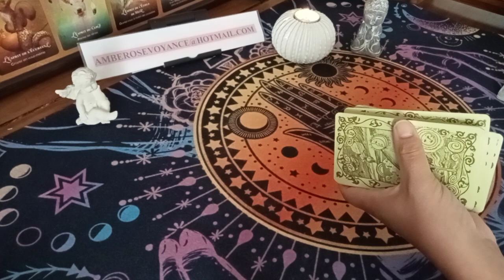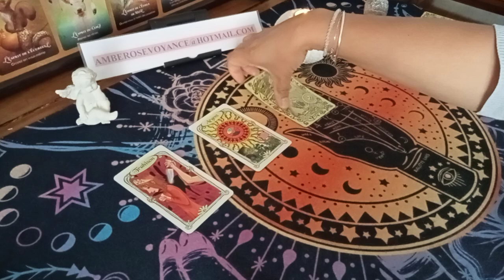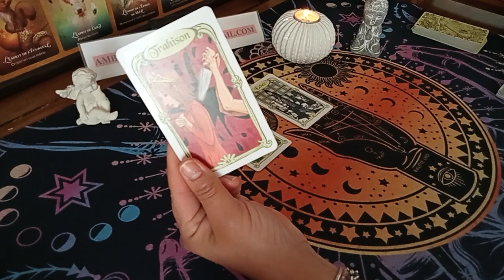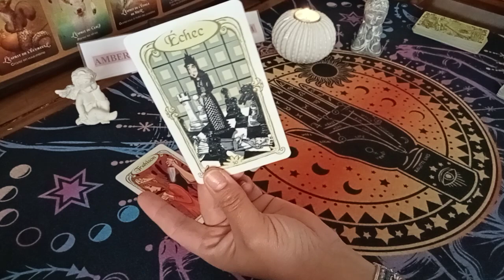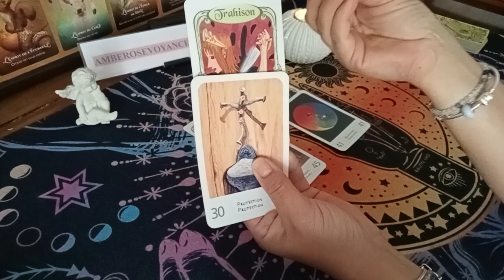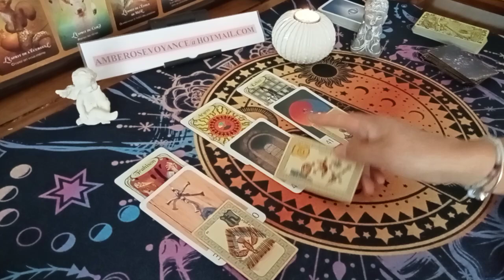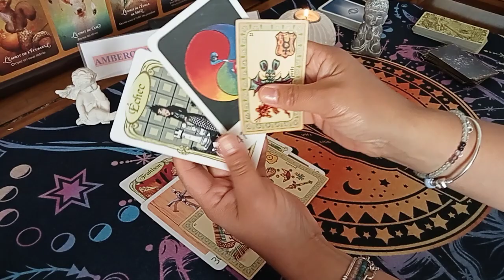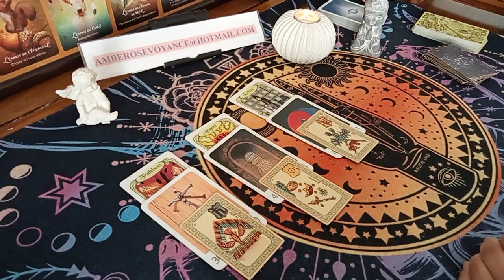Guidance de la semaine ☺️, choisissez votre lame 😉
pour tout renseignement ou guidance ❤️